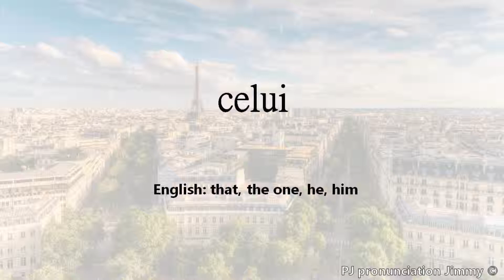How to pronounce celui (Common French Words) (Comment prononcer les mots en Français)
Learn how to pronounce Common French Words correctly with Putinnie Jimmy.
These French words were recorded by Putinnie Jimmy.